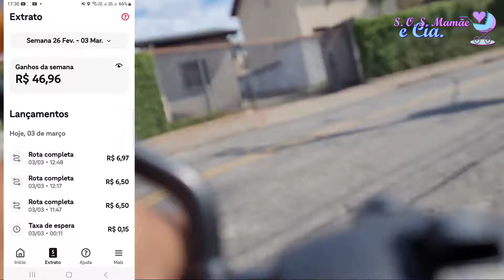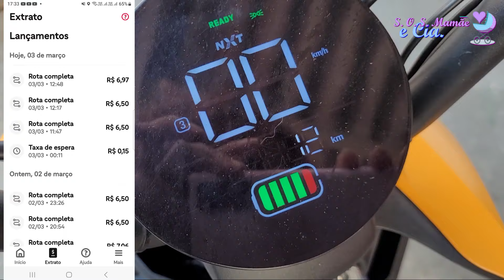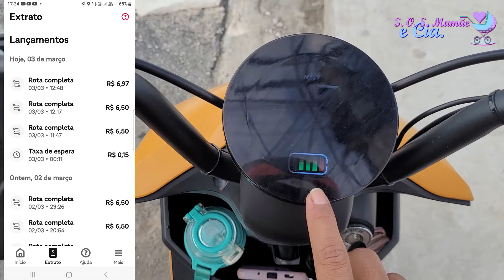Estamos Trabalhando no Ifood Entregas com as Junas 🛵🧡🛵💛 | Fazendo Entregas com Bicicleta Elétrica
Você recebeu um convite para ser um entregador com o iFood! ❤️
Meu Código: BR-4UZ-6U0

Olá amores, tudo bem com vocês? Voltei hoje com o segundo vídeo pra contar pra vocês que a Sellynna e eu estamos fazendo entregas no Ifood com a bicicleta elétrica Juna 350w versão 2023 e com o autopropelido Juna 1000w versão 2024. Eu estava realmente precisando de uma segunda renda extra e resolvi começar à fazer entregas com as minhas duas Junas e vou contar um pouco da nossa rotina no Ifood pra vocês. Pretendo fazer vlogs dos nossos dias de entregas para incentivar quem está precisando de uma renda extra e mostrar pra vocês, as dificuldades que nós temos e os benefícios também...

Eu espero muito que gostem do vídeo e que ele possa de alguma forma, ajudar o maior número de pessoas possível... Fiquem todas(os) com Deus... Um super beijo e até a próxima...